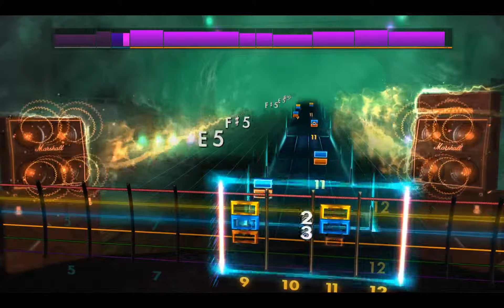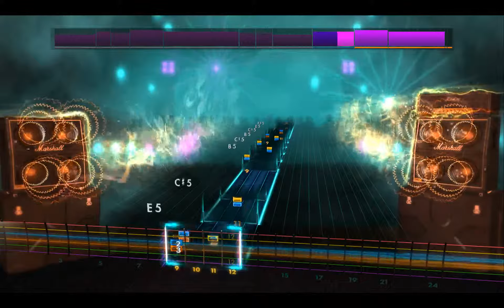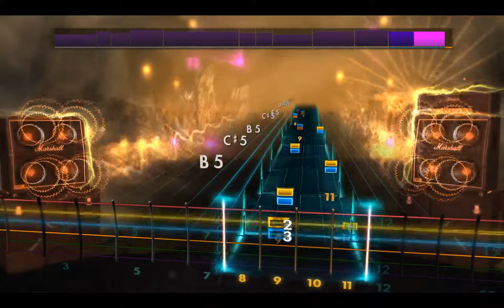Rocksmith2014 - X japan - Standing Sex(Lead96%)